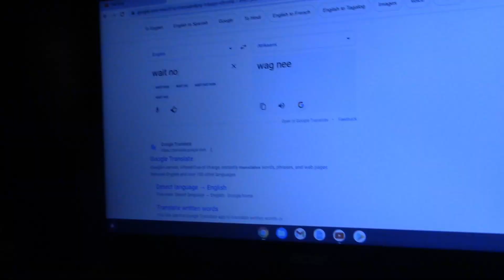Windows Kills Chromebook! (NEW LAPTOP!?)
Today I got a new Chromebook!